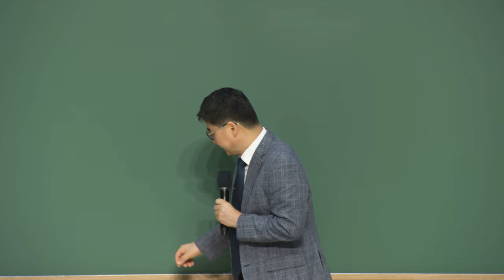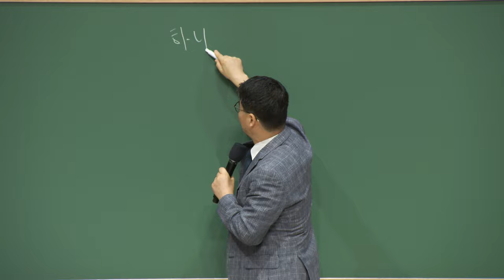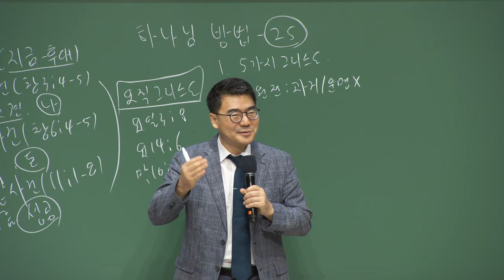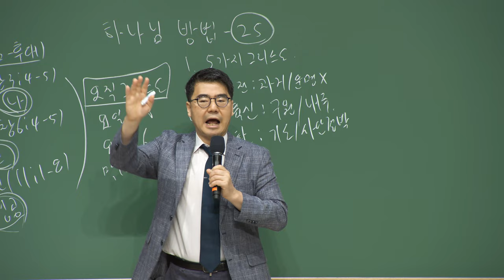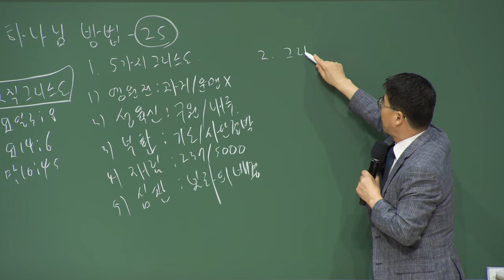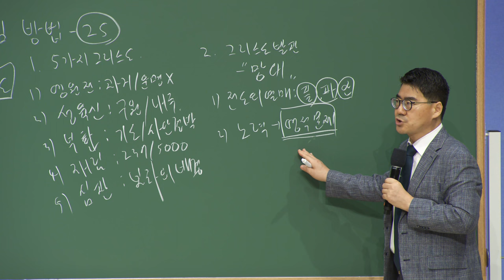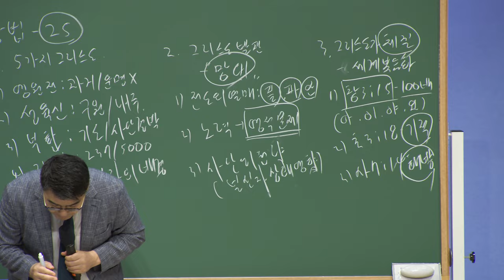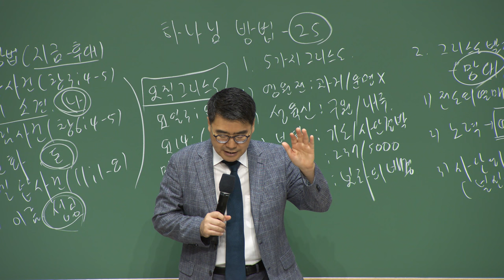20230619 대구하나교회 권찰회 ( 하나님의 방법과 25응답 , 엡1:1-3 )